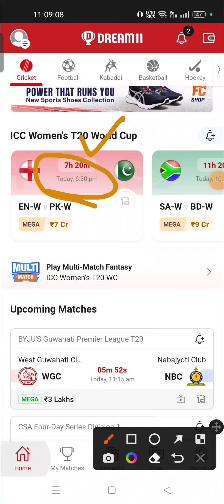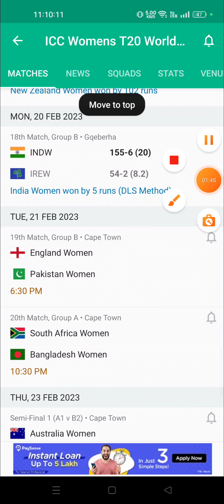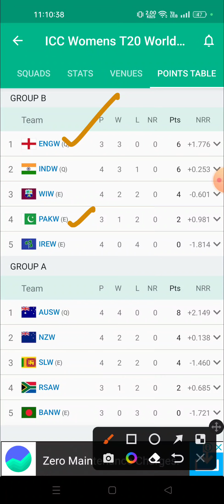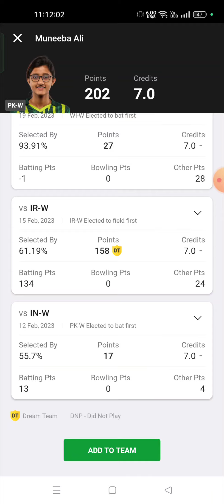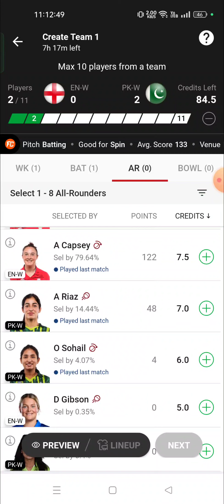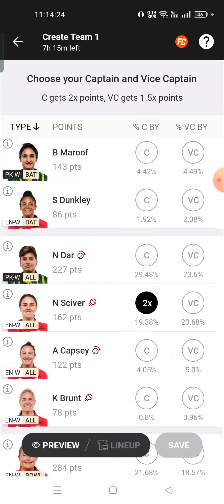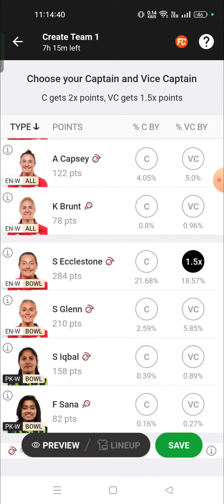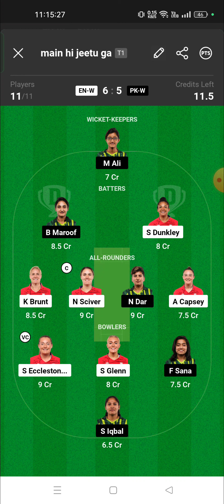EN-W vs PK-W dream11 team news, updates|PK-W vs EN-W team match 21st Feb ICC Women's T20 World Cup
EN-W vs PK-W dream11 team news, updates, playing XI|PK-W vs EN-W team match 21st Feb ICC Women's T20 World Cup 2023

EN-W vs PK-W Dream11|EN-W vs PK-W Dream11 Prediction|EN-W vs PK-W Dream11 Team|

EN-W vs PK-W Dream11|EN-W vs PK-W Dream11 Prediction|EN-W vs PK-W Dream11 Team| is brought to you by tanvistutorial for EN-W vs PK-W dream11 team today EN-W vs PK-W Dream11|EN-W vs PK-W Dream11 Prediction|EN-W vs PK-W Dream11 Team| is match of EN-W vs PK-W pPK-W league and includes match preview for EN-W vs PK-W dream11 from the EN-W vs PK-W league

EN-W vs PK-W dream11 prediction
EN-W vs PK-W dream11
EN-W vs PK-W pPK-W league
EN-W vs PK-W dream11 team
EN-W vs PK-W dream11 today
EN-W vs PK-W dream11 team today
today match EN-W vs PK-W
PK-W league EN-W vs PK-W
t20 dream11 EN-W vs PK-W dream11
EN-W vs PK-W dream11 analysis
EN-W vs PK-W dream11 team dream11 tanvistutorial
PK-W vs EN-W dream11
PK-W vs EN-W dream11 prediction
PK-W vs EN-W dream11 team
PK-W vs EN-W dream11 today
PK-W vs EN-W pPK-W league
PK-W vs EN-W t20 dream11
PK-W vs EN-W dream11 prediction today match

1. This analysis is based on my Understanding, knowledge and instinct .While selecting your team, consider the points mentioned and make your own decision. You are free to choose teams as per your knowledge also.
2. Dream11 and FantasyPower11 take great care to comply with all central and state legislations in India to ensure that users are fully protected. Every contest on the platform is carefully designed to comply with applicable statutes and regulations in India. Dream11 and FantasyPower11 constitutes a ‘game of mere skill’, which makes the Dream11 and FantasyPower11 game exempt from the provisions of the Public Gambling Act, 1867 (PGA). Dream11, and FantasyPower11 are the legitimate business activities protected under Article 19(1)(g) of the Constitution of India.